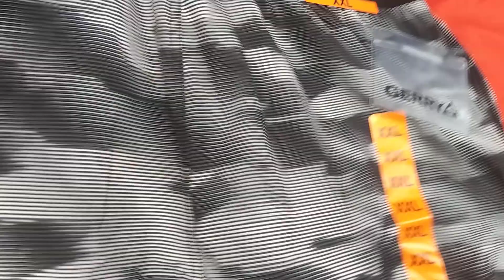10 QTY MEN'S SWIM SHORTS SPEEDO BRAND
10 Qty Men's Swim Shorts
SPEEDO GERRY & More Brands

Great Deal and Great Quality
Visit us